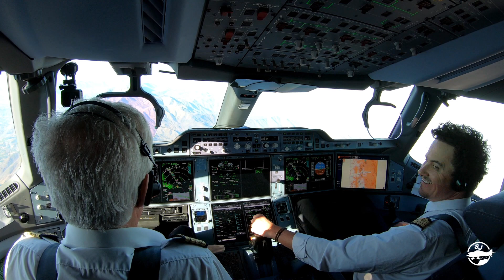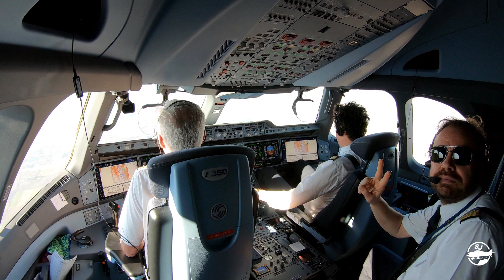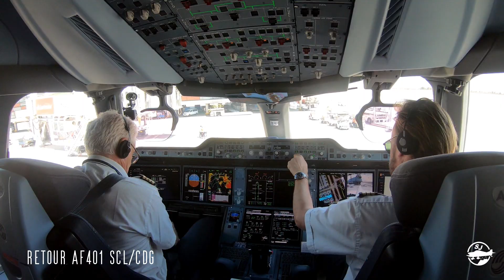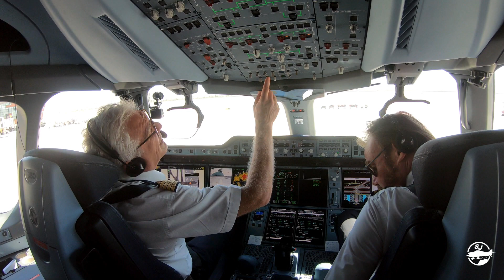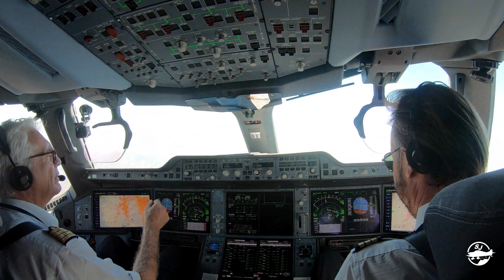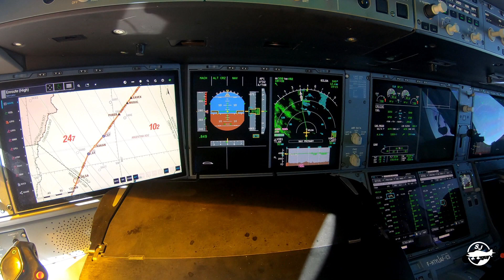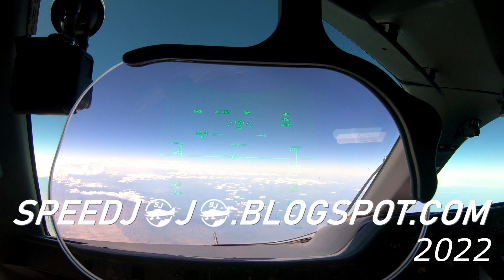Traversée de la Cordillère des Andes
Ce n'est pas dans l'ADN de cette chaine de diffuser des images de "gros avions", mais c'est mon métier et parfois cela mérite le détour comme ici. Santiago du Chili est la destination directe la plus lointaine de notre réseau, la récompense arrive à la fin, le passage longtemps redouté de la Cordillère des Andes. De nos jours ce n'est plus une aventure, mais il faut quand même se méfier des turbulences qui certains jours peuvent être extrêmes.